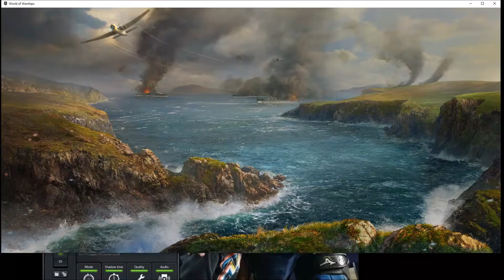WorldofWarships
free game. ILOVEWARSHIPS invite code.